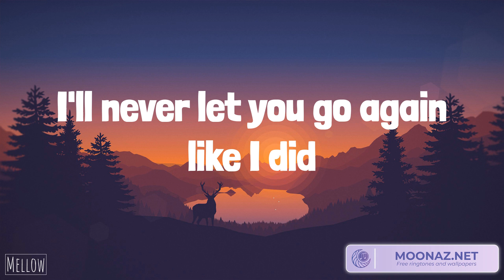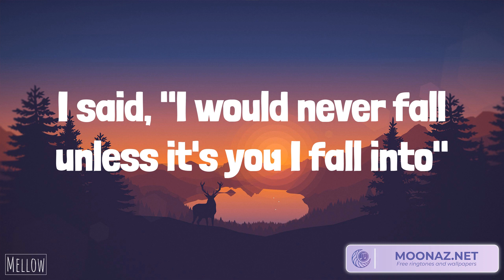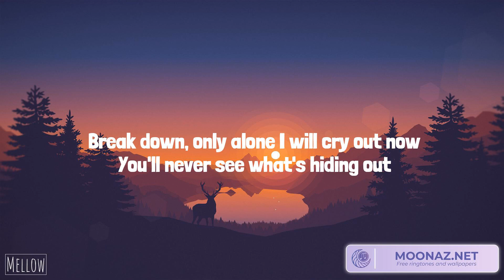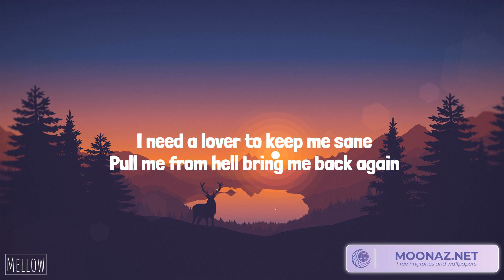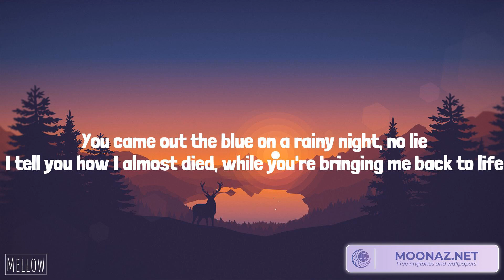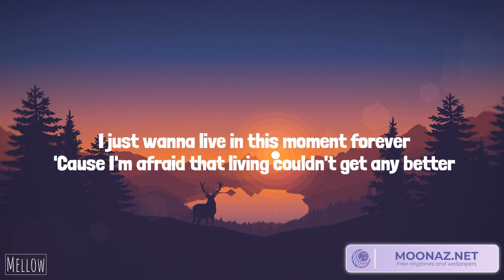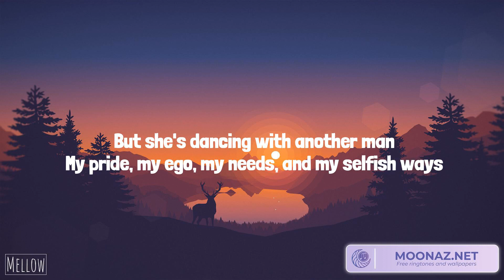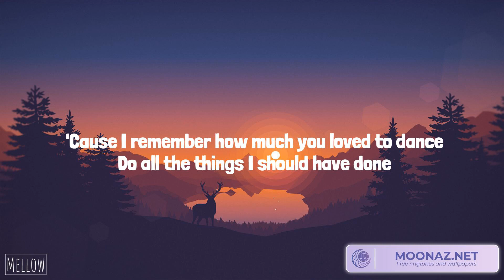Stephen Sanchez - Until I Found You (Lyrics) Sia - Unstoppable | Troye Sivan, Bruno Mars